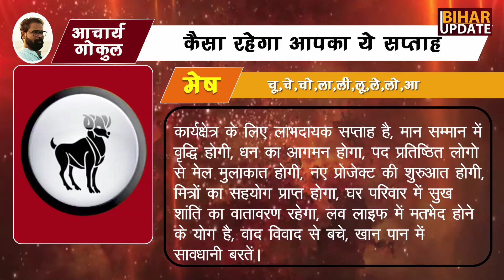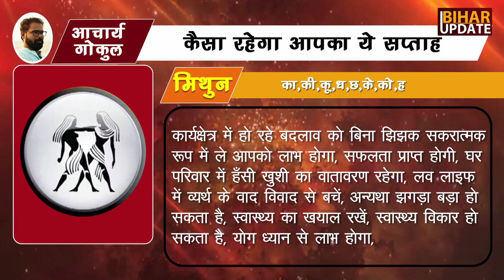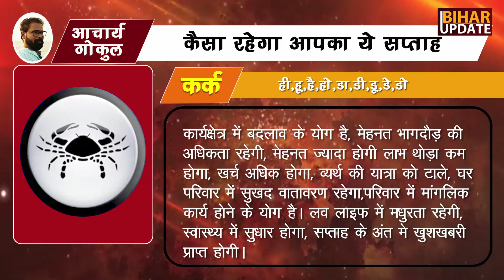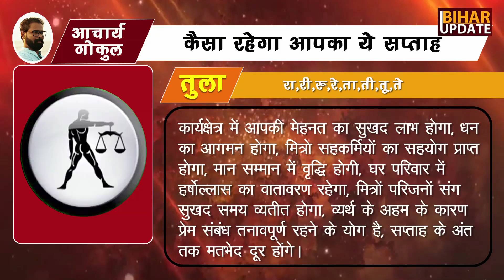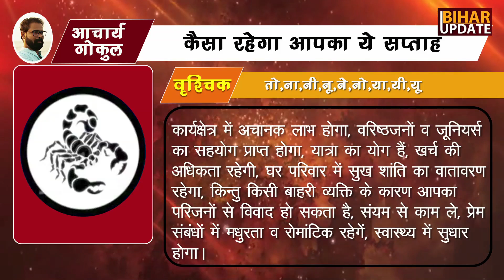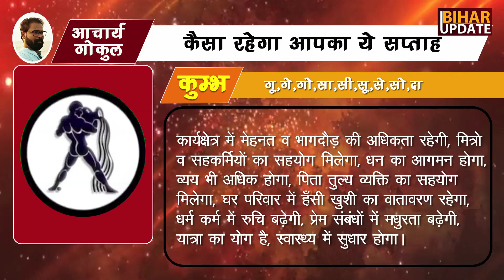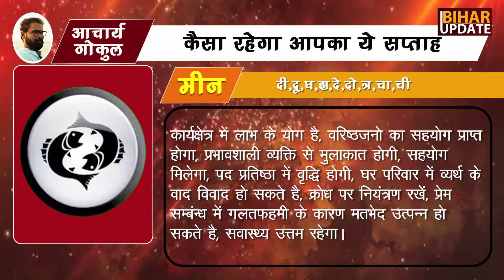कैसा रहेगा आपका ये सप्ताह | Weekly Horoscope for January 15 - 21, 2018